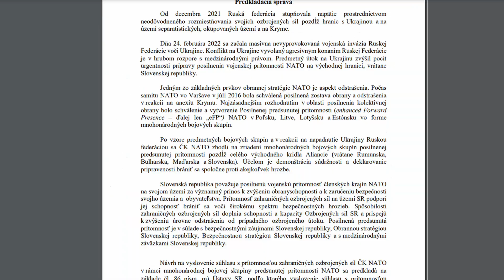Vojská NATO na Slovensku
Vláda SR schválila prítomnosť vojsk NATO na našom území